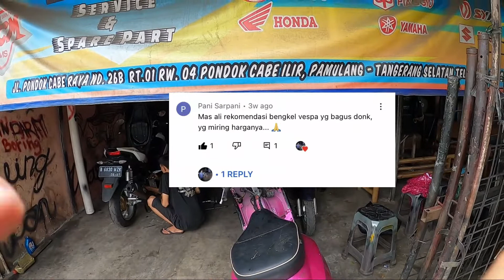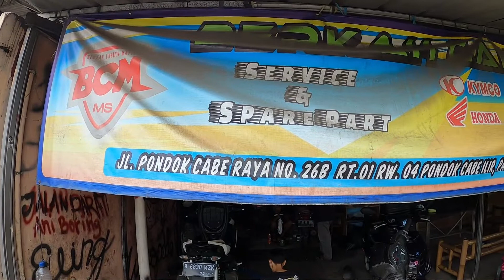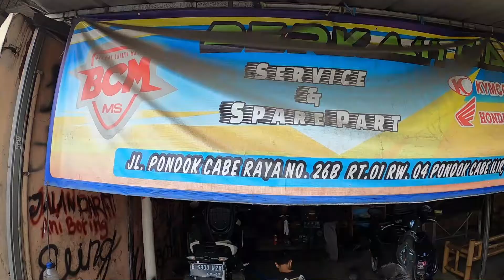SERVIS SPUL MAGNET VESPA MATIC MURAH ! SERVIS VESPA MATIC MATI TOTAL KE BENGKEL NON RESMI TAPI AMAN